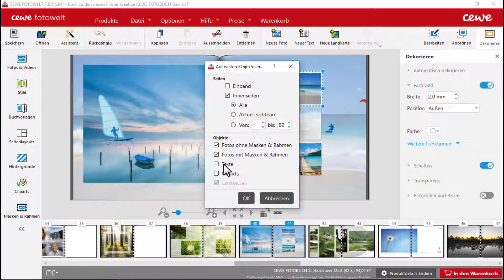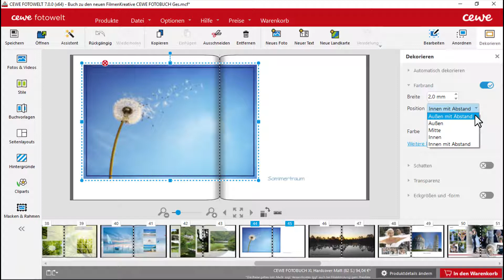Mit Rahmen gestalten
Nachdem Du Deine Fotos ausgewählt und auf den Seiten platziert hast, kannst Du Deiner Kreativität freien Lauf lassen. Um Deinen Fotos das gewisse Etwas zu verleihen, bietet Dir die cewefotowelt Software viele Gestaltungsmöglichkeiten. Mit unseren Masken und Rahmen aus Kategorien wie Baby, Geburtstag, Urlaub oder Liebe kannst Du Anlässe unterstreichen oder Lieblingsfotos hervorheben. Mit der Rahmenfunkiton kannst Du Deine Fotos rahmen. Auch die neuen Möglichkeiten, ein Foto mit einem Innen- oder Außenrahmen zu versehen zeigen wir Dir in diesem Film.